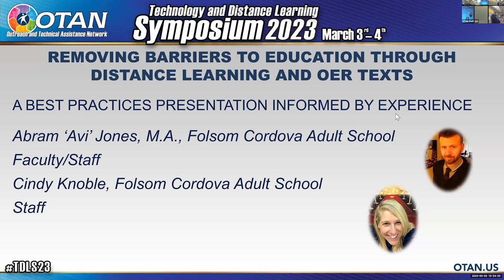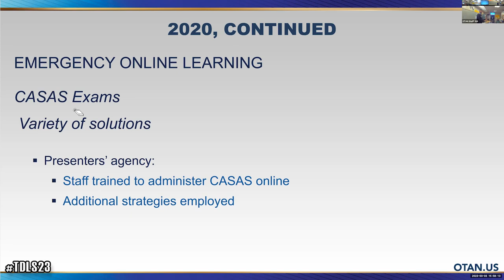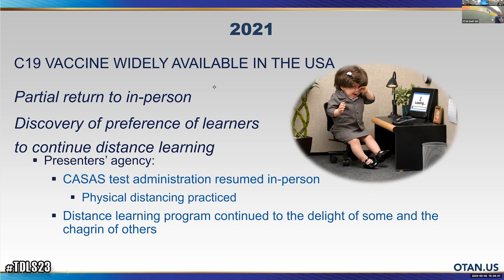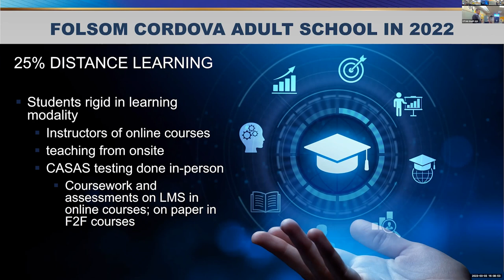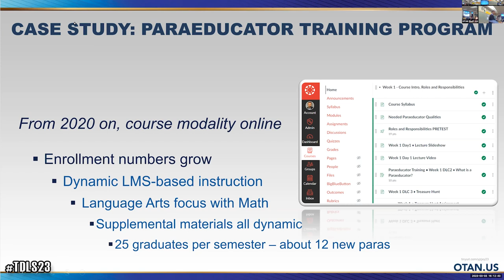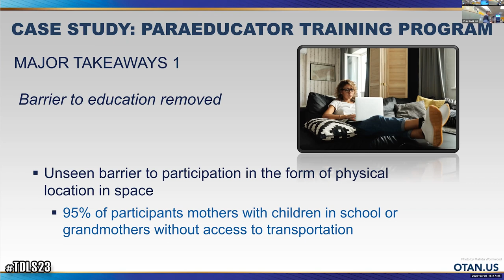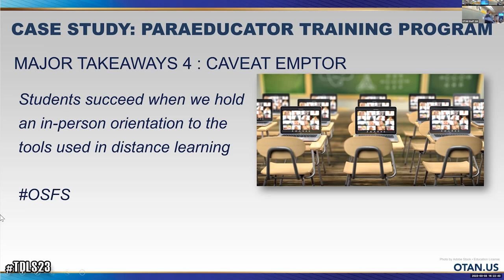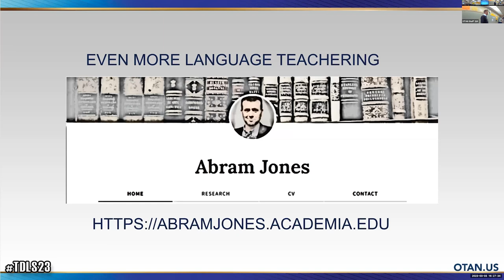TDLS '23 - Removing Barriers to Education via Distance Learning and OER texts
PRESENTERS:
 Abram Jones, Folsom Cordova Adult School
Cindy Knoble, Folsom Cordova Adult School

Learn best practices for managing a full-fledged hybrid ESL/CTE program (including face-to-face, distance learning, and flexible hybrid models of instruction). This presentation will also detail how to leverage low- and no-cost educational tools such as the LMS Canvas and Open Educational Resources (OERs).

DATE: 03/03/23